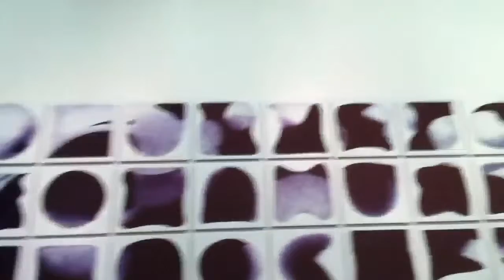MOTアニュアル２０１１プレス内覧会5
現代美術館
FEB.26ーMAY.8